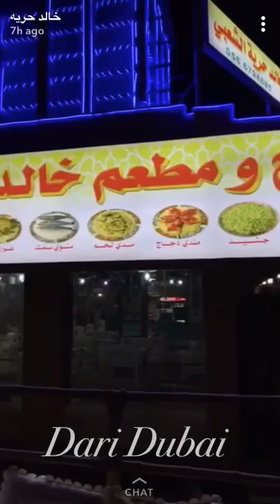مع خالد حرية .. طريقة إعداد السحناه .. عند تقديمها للأكل ..